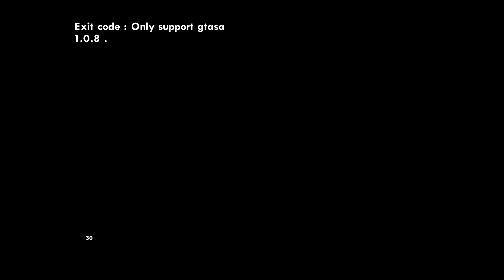GTA V MODZ IS BACK | GTA SA NINJA BIKE MODZ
may ads na po tayo mga boss plss wag po e skip🥰🙏

open Zarchiver go to download hanapin mo ang na download na file just click dn extract pag tapos na open mo data ng gta dn click file,texdb,dn gta3 rename mo yong tatlong gta3

rename this file,
gta3

ex.
adreno:dxt
mali:etc
power vr:pvr

Welcome mga Boss 😉 Ang Channel na ito ay nag lalaman ng mga sumosunod: Product Reviews: ( Smart Phones, Cameras, Drones etc.) Turotials: ( Gaming App MODs , photo & video Editing ) Travel Vlogs: ( Syempre sama ko kayu sa mga gaka ko) Gaming Contents: (Mobile Legends , COD , etc) Kaya Mag Subscribe kana para mas masaya mga boss 🤙